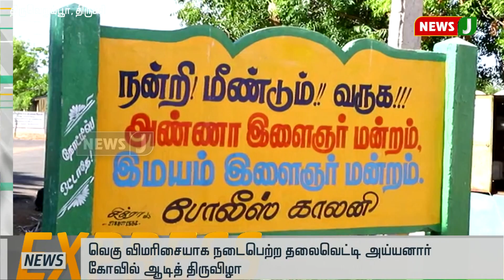விரைவுச்செய்திகள்(06.08.2019-12PM) || Express News